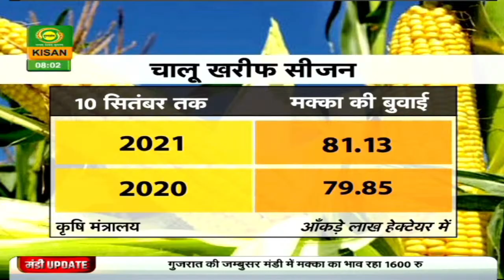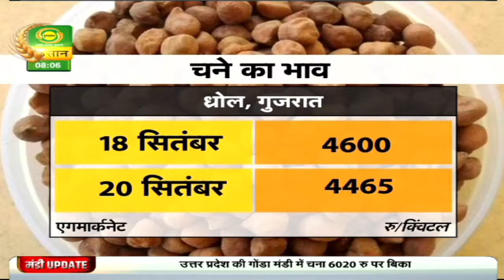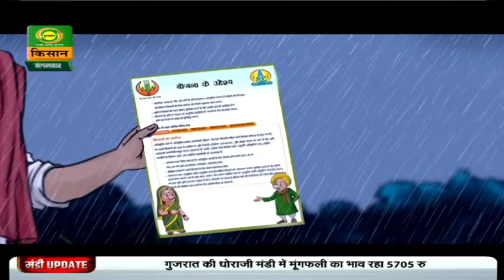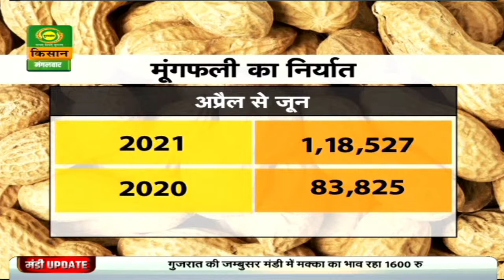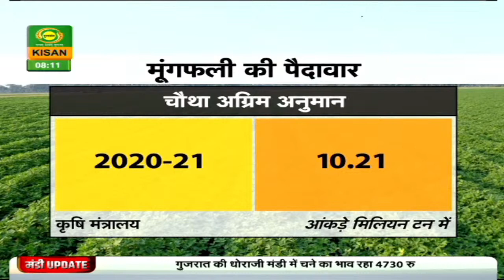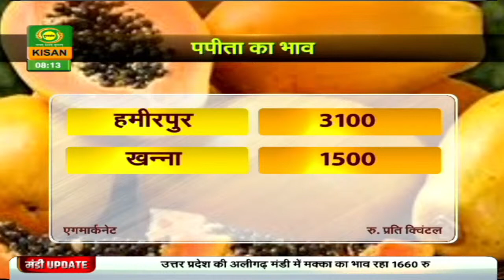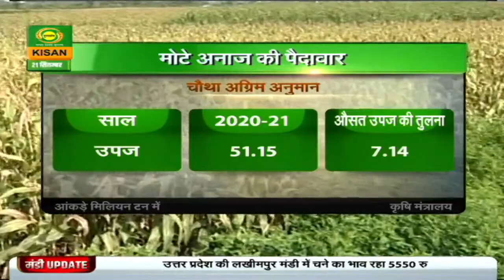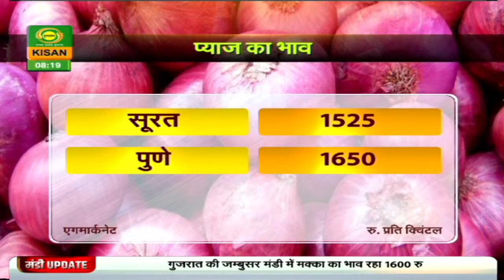Mandi Khabar : 1 लाख 18 हज़ार 527 टन मूंगफली का निर्यात हुआ |मंडी ख़बर|Sep.21,2021